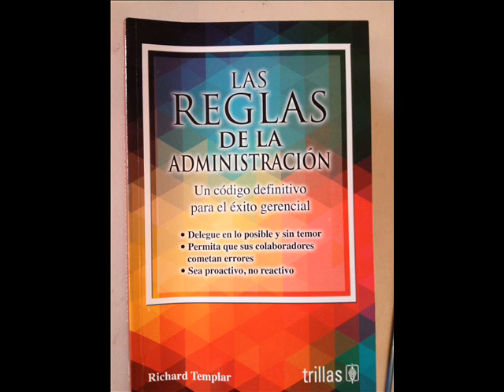Reglas de la Admon Pag 132 a 133 —R062 No agache su cabeza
Reglas de la Administración, Richard Templar